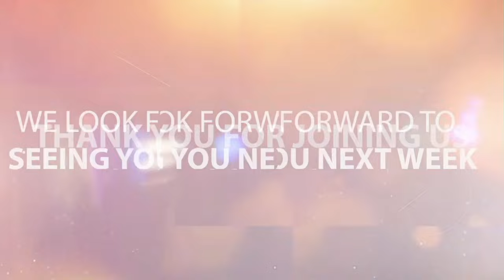Cultivating a Pure Heart Established in Grace and Rooted in Love - Wednesday Morning Service